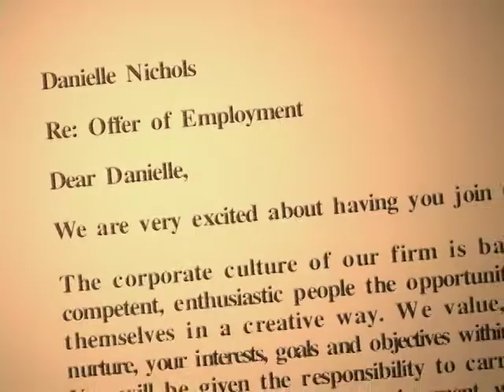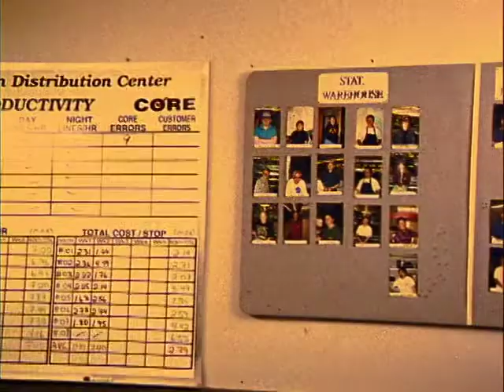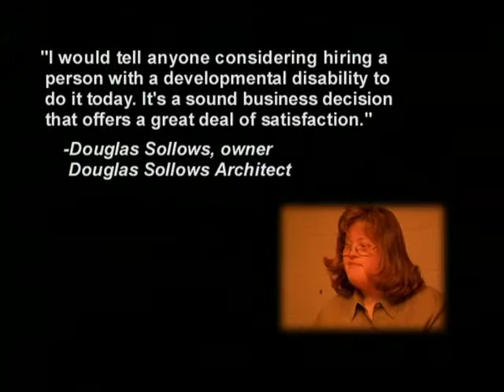Community Living Works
Community Living Works - this video features three employers and their very positive experiences in hiring individuals with developmental disabilities.